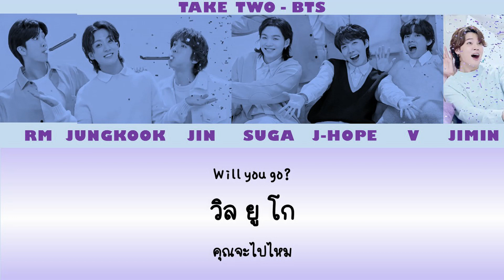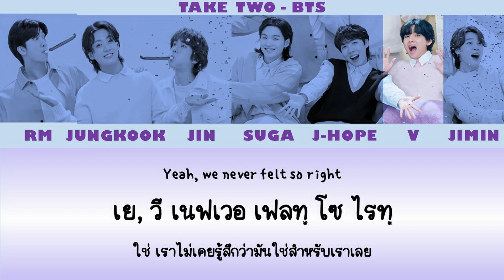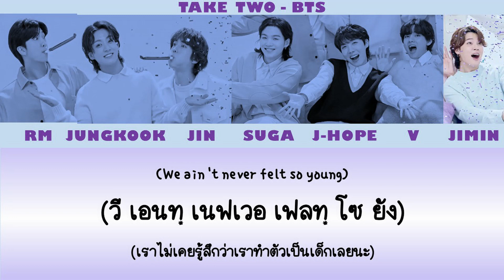[THAISUB/ซับไทย] แปลเพลง Take Two - BTS (방탄소년단)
Song : Take Two
Artist : BTS

แปลเนื้อเพลง : MK Thaisub Channel